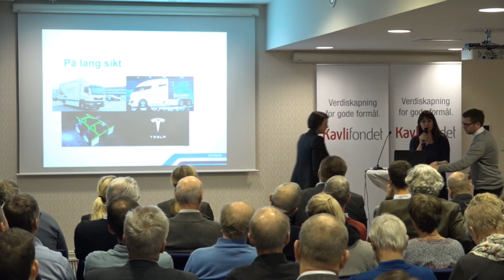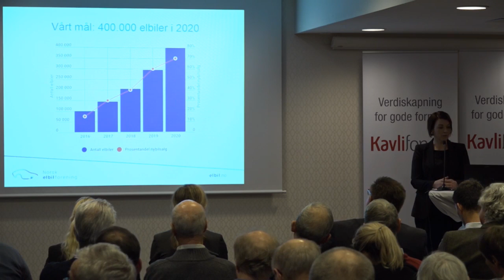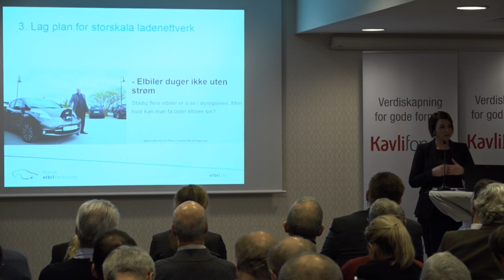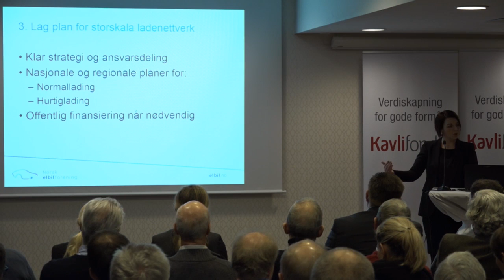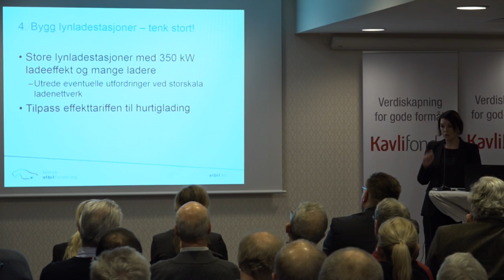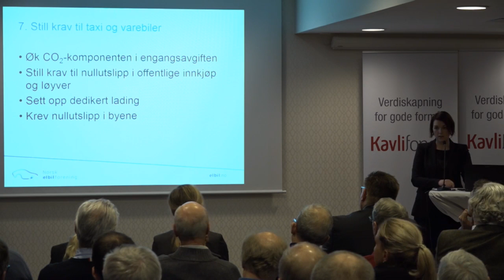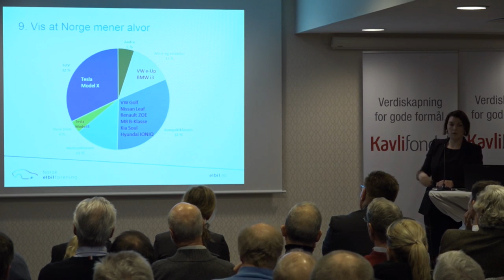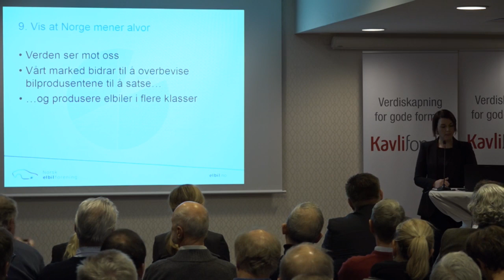170111 06 Klimafrokost Norsk elbilforenings 10 punktsliste for 400 000 elbiler i Norge i 2020